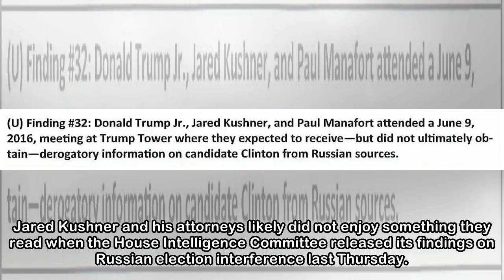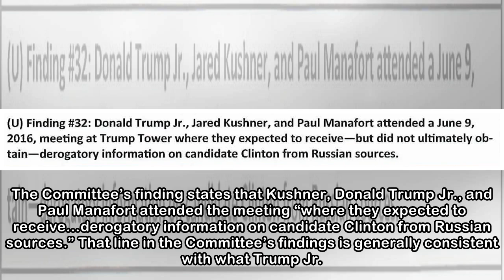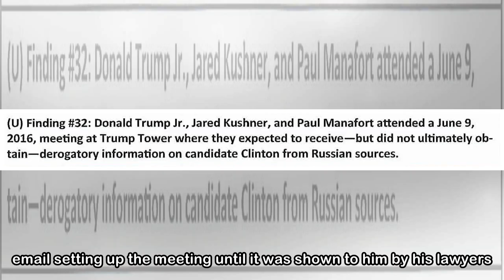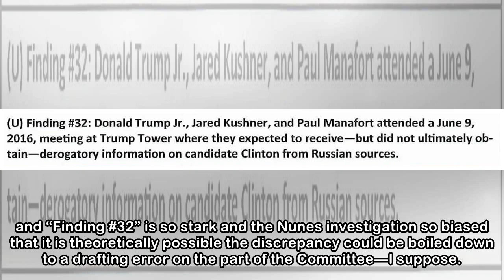House Intel Committee Findings Contradict Kushner’s Testimony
Jared Kushner and his attorneys likely did not enjoy something they read when the House Intelligence Committee released its findings on Russian election interference last Thursday. The report, drafted...